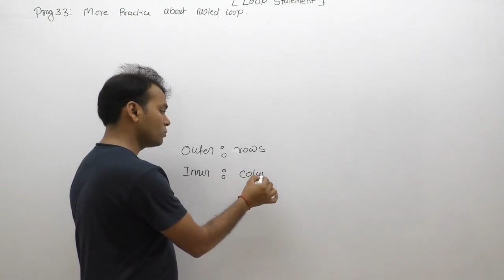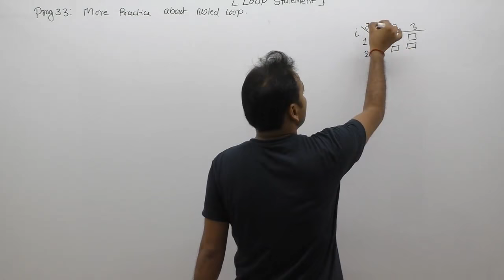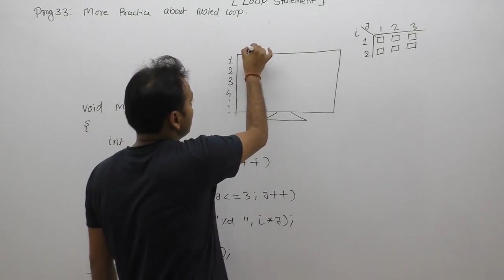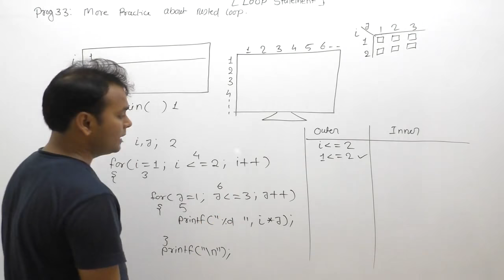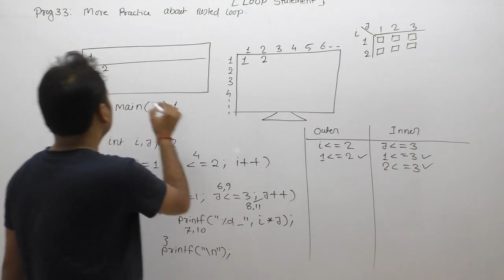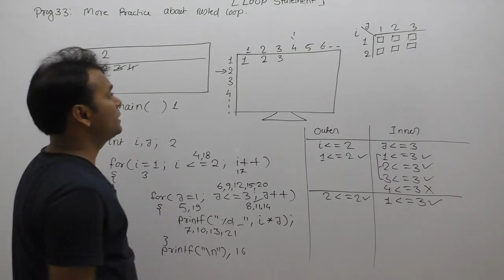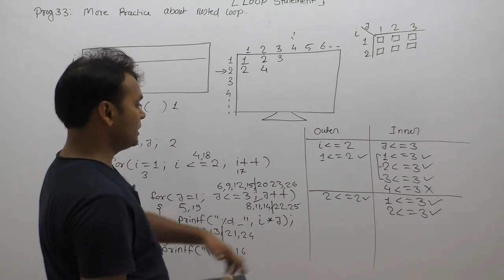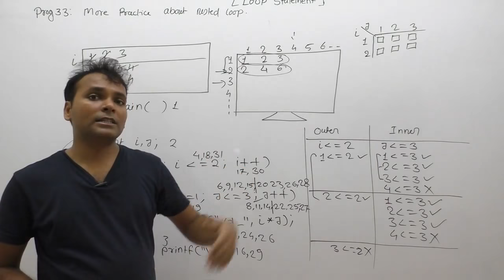nested for loop in c programming in hindi | explain nested loop in c|nested loop tutorial |Part528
C Program: nested for loop in c programming in hindi|explain nested loop in c|nested loop tutorial